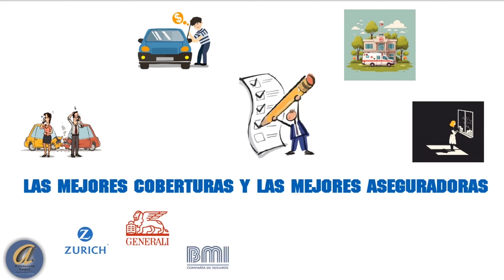𝗦𝗢𝗠𝗢𝗦 𝗘𝗟 𝗕𝗥𝗢𝗞𝗘𝗥 𝗗𝗘 𝗦𝗘𝗚𝗨𝗥𝗢𝗦 𝗤𝗨𝗘 𝗕𝗨𝗦𝗖𝗔𝗕𝗔𝗦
Somos asesores productores de seguros a tu servicio:
- Seguros Vehiculares
- Seguros de Salud
- Seguros de Vida
- Ahorro y Jubilación privada
- Seguro de viajes
- Ramos en general.